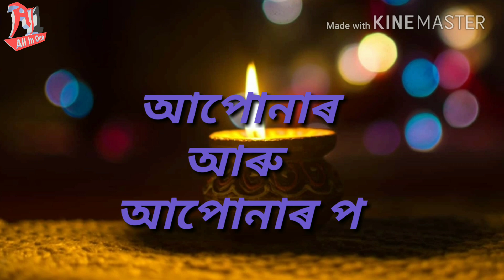সকলো অসমবাসীলৈ দিপাৱলী আন্তৰিক শুভেচ্ছা জনালো | Happy Diwali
দিপাৱলী"(Diwali) হ'ল পোহৰ আৰু উজ্জ্বলতাৰ উৎসৱ । "দিপাৱলী" উৎসৱক "দীপান্বিতা" বুলিও কোৱা হয় । এই দিনটোত চৌপাশ মুখৰিত হয় নানা ৰঙৰ জিকমিক্ light ৰ পোহৰেৰে । প্ৰভুৰ আগমণৰ মনোভাৱ আগত ৰাখি জ্বলোৱা হয় অসংখ্য প্ৰদীপ । ফটকা আৰু ফুলজাৰি পোহৰে দীপান্বিতা উৎসৱৰ মাদকতা দুগুণে বঢ়ায় ।

পৰিয়ালৰ মাজত বিতৰণ হয় Diwali Wishes. সকলোৱে নিজৰ নিজৰ পৰিজন, আত্মীয়-কুটুম্ব, বন্ধু-বৰ্গক Diwali Greetings পঠিয়াই মনৰ আনন্দ প্ৰকাশ কৰে । নিজৰ প্ৰিয়জনৰ বাবে ক্ৰয় কৰা হয় মিঠাই আৰু নানা ধৰণৰ উপহাৰ ।

আজিকালি কাৰিকৰী দিশে চমক দিয়াৰ পিছৰ পৰাই Diwali Wishes পঠোৱাৰ বিনিময় প্ৰথা বৃদ্ধি পাবলৈ ধৰিছে । এই দিপাৱলী উৎসৱৰ শুভ ক্ষণটোত বিশেষকৈ নিজৰ নিজৰ mobile ৰ যোগেদি ইজনে সিজনক শুভেচ্ছা বাৰ্তা এটা নপঠিয়ালে যেন কিবা উকা উকা লাগে ।

Keyboard tag : diwali, happy diwali, diwali wishes video! Diwali status! Whatsap status diwali, diwali wishes whatsapp status, status, WhatsApp, Diwali, diwali wishes video, diwali pataka, diwali rangoli, rangoli, diwali song, song, diwali status, diwali 2018, 2018 diwali, diwali bom, diwali wishes status, diwali gift, gift diwali, gift, diwali idea, idea diwali, idea, diwali, DIWALI, Diwali,